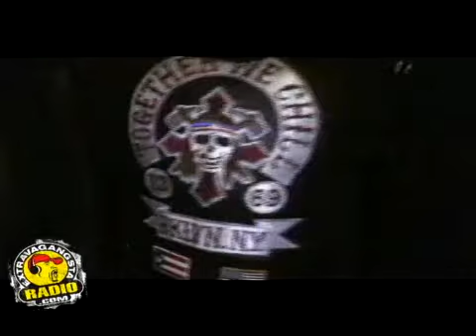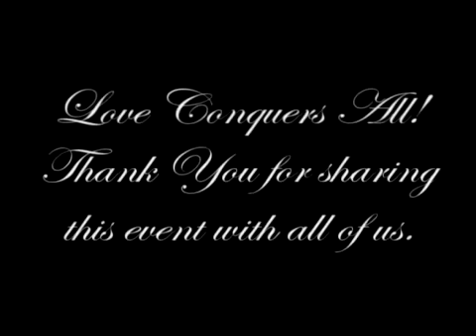EGRadioOnline.com & ClassicNYStreetgangs.com 1st Annual NY Outlaws Reunion 2007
How It All Restarted, Plain And Simple!